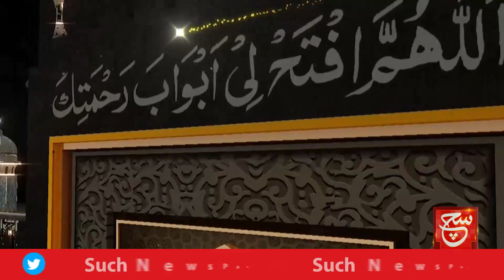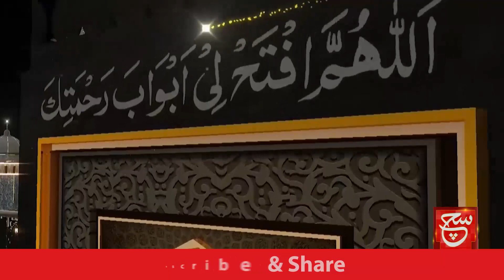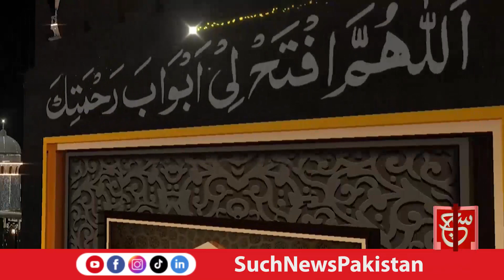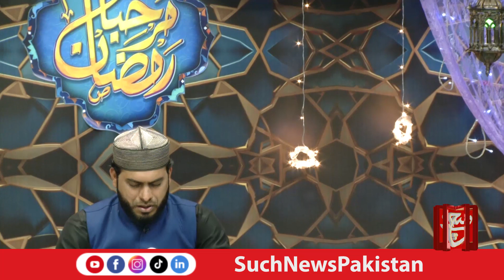The Day Of The Conquest Makkah | Marhaba Iftari | Ramzan Transmission | Such News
Tabdeeli
Such Savera
Such Baat
Siyasat Aur Such
TalkShow
Aaj Ka Such
Bottom Line
Seerat-ul-Anbiya
Chalein Dekhte Hain
Play Field
Such News: Android Apps:
Such News iOS App: